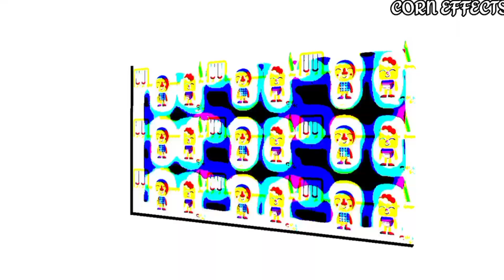NOODLE AND PALS VIDEO EDITS"EXPLORING WITH EMBOSS EFFECTS"CREATED BY CORN EFFECTS.....